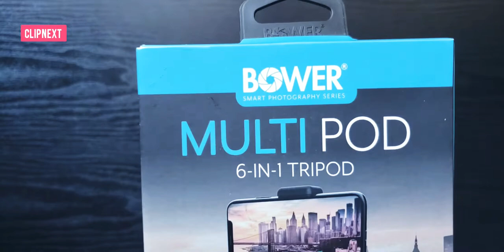Best Tripod for Phone Selfie & Action Camera | Bower Multipod | Best for GoPro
Bower 6 in 1 Multipod I bought from Walmart in under $20. Best Tripod all in one. Forget any other tripod this is best in market 2021.